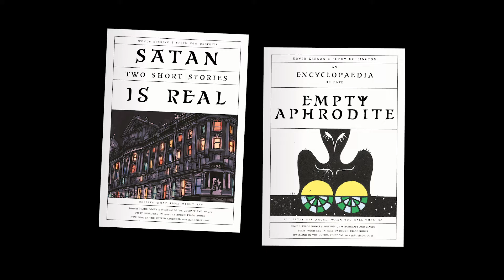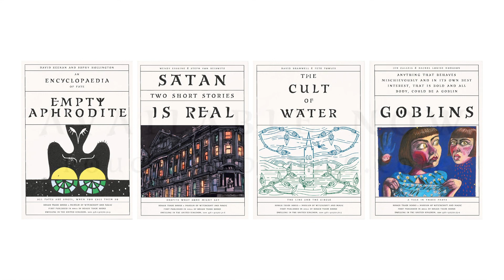Rough Trade Books Halloween Special | David Keenan & Wendy Erskine In Conversation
WHEN SATAN 👿MET APHRODITE 🐚...

Today’s Halloween hangout is a conversation between Belfast’s Wendy Erskine and Glasgow’s David Keenan.

Two of The Social’s favourite writers got together and discussed the inspiration behind their pamphlets Satan is Real: Two Short Stories and Empty Aphrodite: An Encyclopaedia of Fate both published as part of the Museum of Witchcraft and Magic series by Rough Trade Books earlier this year. They touch on the demons that help write their work, finding porno mags in the Airdrie wilderness, religion and the fates, Aleister Crowley and New Zealand post-punk.

ABOUT THE PAMPHLETS:
Empty Aphrodite: An Encyclopaedia of Fate is a radical imagining of the Gods of antiquity as archetypal powers and forces that every human being encounters in their life. The Encyclopaedia is an alphabetic poetic sourcebook that combines magick and inspiration in a series of channelled surrealist portraits of the powers of now.
Choose your fate with the five random stickers included with this encyclopaedia.

Satan is Real: Two Short Stories
When Christine’s boyfriend goes missing in Amsterdam, she tries to find out what happened to him, eventually resorting to the Endor Centre in Belfast city centre. Before long, however, Christine finds that she has unleashed a new, powerful, uncontrollable lover.

Jamie is a member of a country gospel act, the Devine Family, led by his pastor father. But he harbours a secret passion for a black metal group,